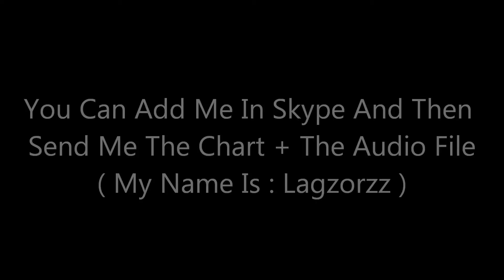CHALLENGE TO ALL CHARTERS !!!!!! ( pls read everything )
Btw i forgot that the chart shouldnt be to hard and it should be good and fun to play ... everyone can join